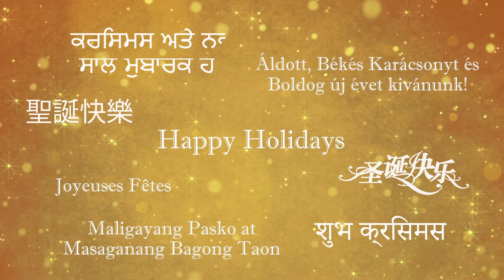McQuarrie Seasons Greetings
From our McQuarrie family to yours, Happy Holidays and warm wishes for 2018!